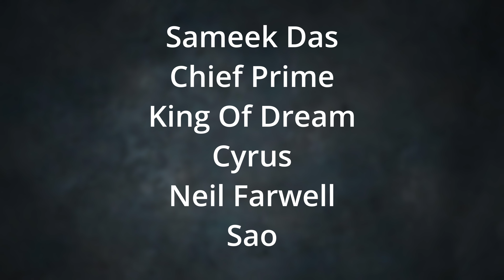0.1% of People Use These Black Cards - Underplayed Commander Cards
Underplayed EDH/Commander cards for Black.
I hope you enjoy this video, let me know what cards I missed in the comments down below!